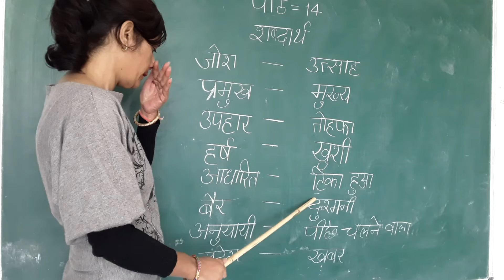class 3rd पाठ 14 शब्दकोश लिखो